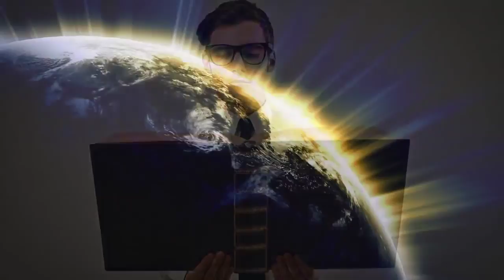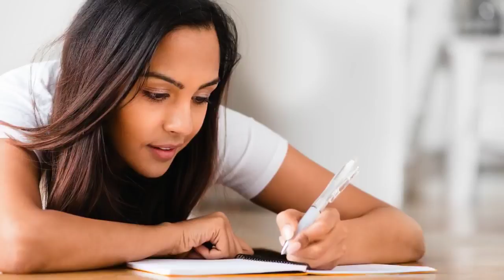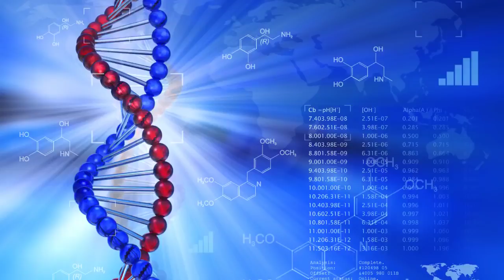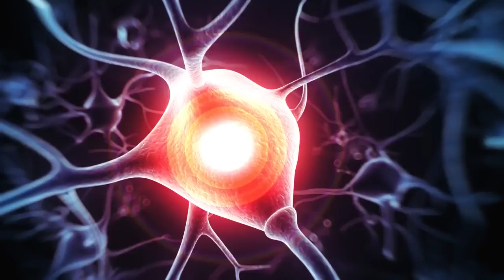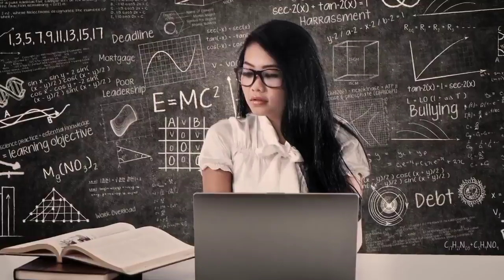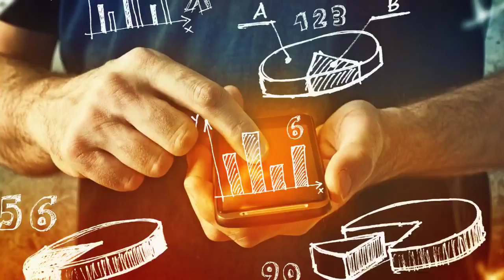Instrumental Music for Studying and Concentration, Binaural Beats, Study, Meditation Music, ☯3298